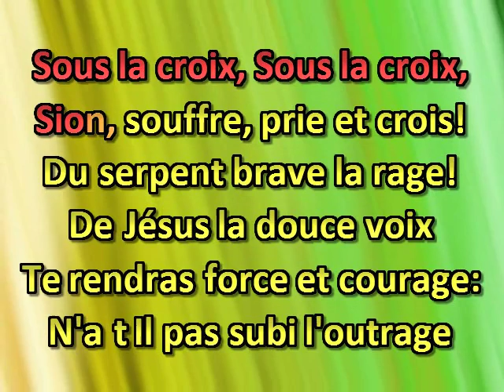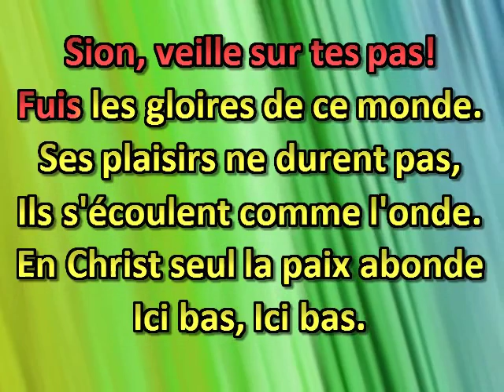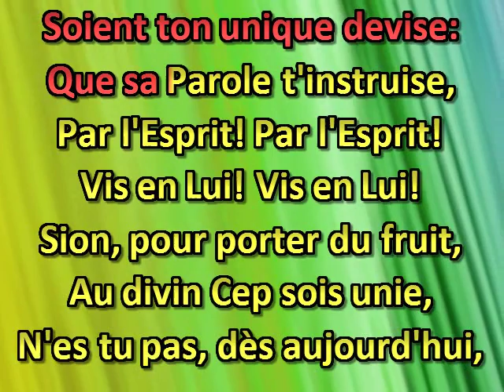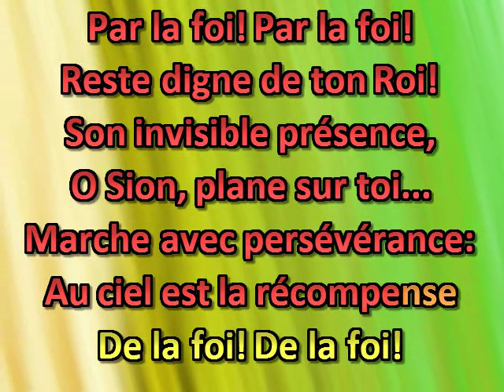En avant! En avant!